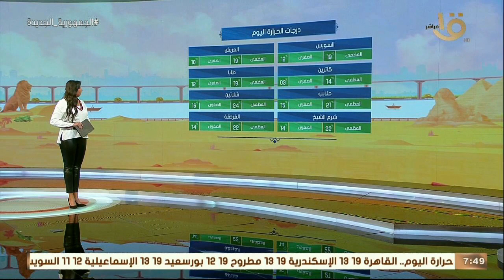صباح الخير يا مصر | بيان بدرجات الحرارة المتوقعة اليوم على أغلب محافظات الجمهورية